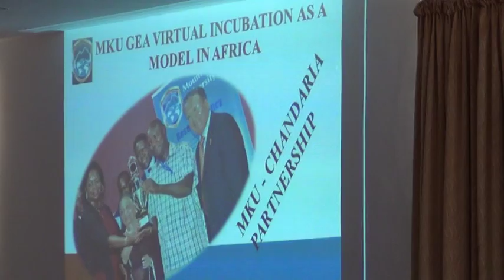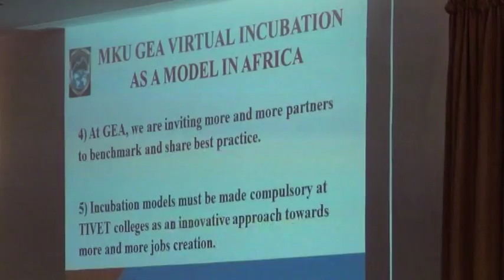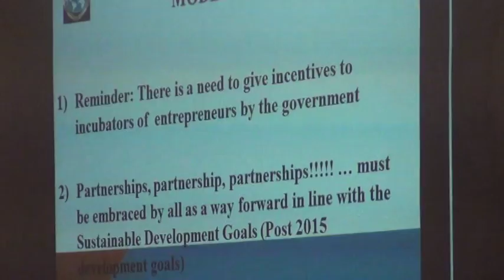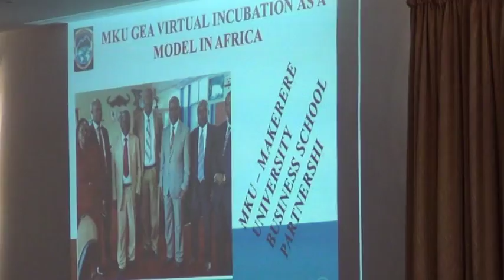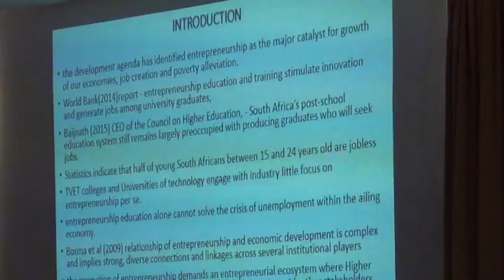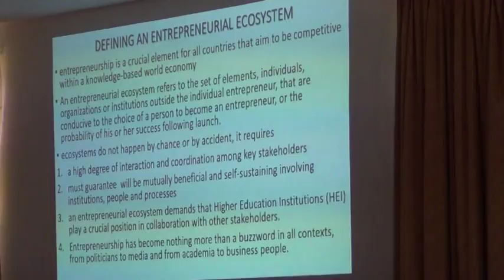CAPA INTERNATIONAL CONFERENCE DAY 1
-COMMONWEALTH ASSOCIATIONS OF TECHNICAL UNIVERSITIES   AND POLYTECHNICS  IN AFRICA [CAPA] INTERNATIONAL CONFERENCE

Strategic Involvement of TVET Insitutions towards the attachment of post 2015 - Suistainable Development Goals in Africa.

PRIDEINN MOMBASA BEACH RESORT MOMBASA KENYA

6th-11th June